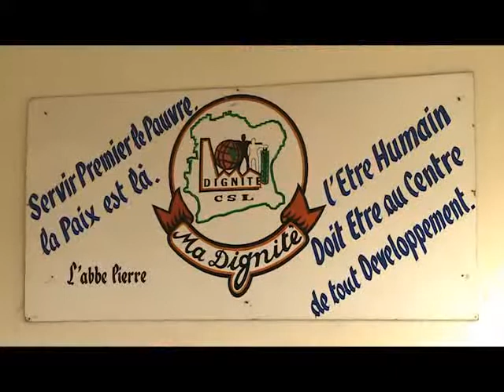Conférence de presse de la confédération des travailleurs sur le SMIG